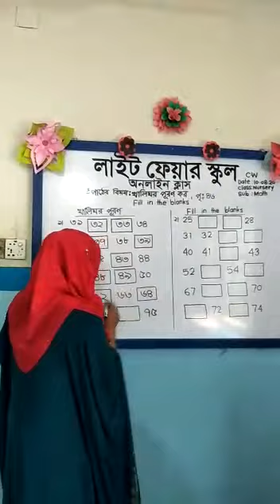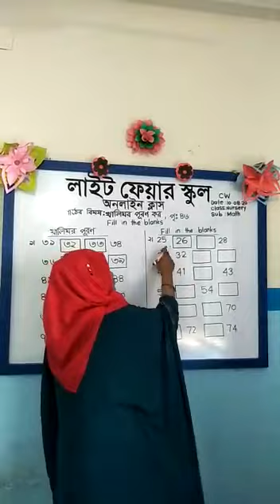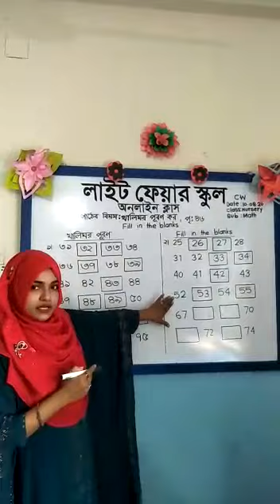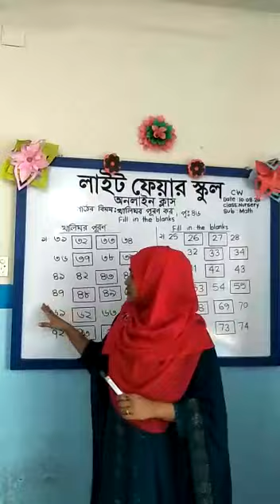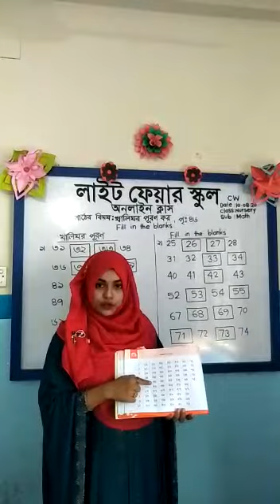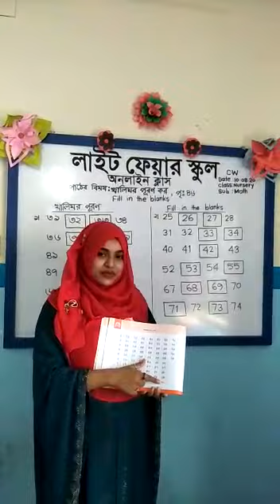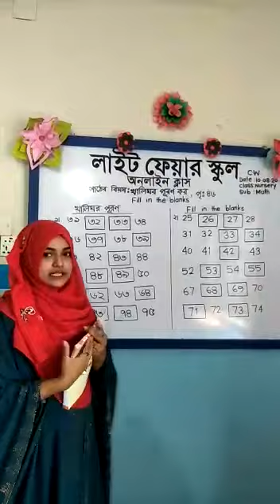Class Nursery I গণিত I খালিঘর পূরণ I Light Fair School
Online Class I Teacher : Sumaia Akhter